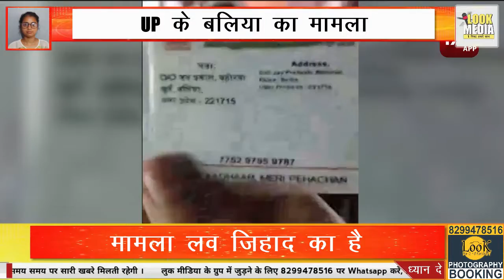मामला लव जिहाद का है | Look Media